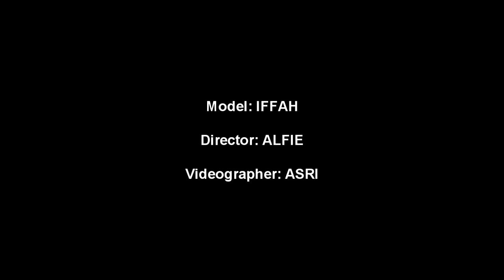iffah.mp4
Model: IFFAH
Director: ALFIE
Videographer: ASRI
Production: SILVER EYE KUALA LUMPUR